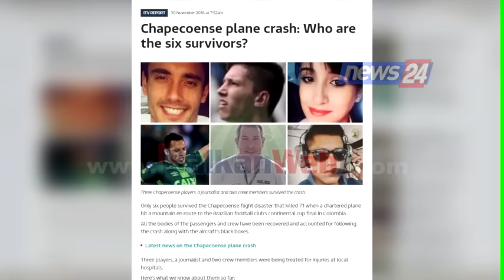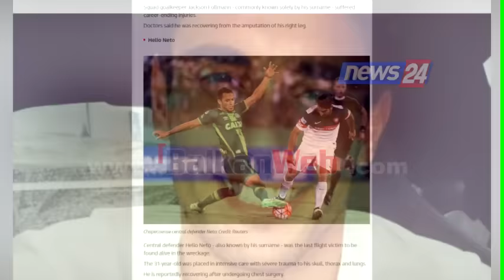I mbijetuari nga rrëzimi i avionit në Kolumbi: Ja pse u shkaktua tragjedia